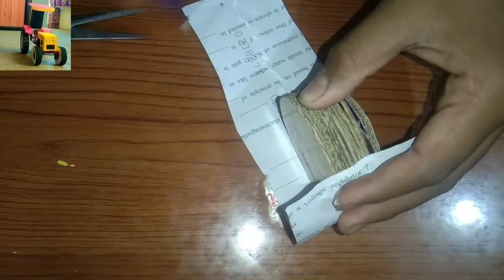How to make HMT 5022 tractor modelat Home / How to make hmt 5911 tractor withcardboard very easy 😱🚜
How to make HMT 5022 tractor model
at Home

how to make modified hmt 5911 mini
tractor | sidhu moose wala hmt 5911|

how to make mini hmt tractor at home
| homemade tractor modify

How to make HMT Tractor Remote
control at Home

How To Make a Tractor - RC Tractor
From Cardboard

कार्डबोर्ड से आरसी ट्रैक्टर कैसे बनाएं बहुत
सरल

how to make a rc tractor
base

 How to make Home made swaraj 963
toy model tractor

How to make hmt 5911 tractor with
cardboard very easy

hmt5911 making
at Home part2@Mr. Pendu jatt @Mr. Pendu
VlogsHow to make

How to make hmt tractor
How to make hmnt model tractor
How to make hmt 5911 tractor
How to make tractor with cardboard
How to make hmt 5911 with cardboard
How to make hmt 5911 model tractor
How to make 5911
How to make 5911 tractor
How to make homemade tractor
How to make 5911 tractor model
How to make hmt
Homemade tractor
Homemade tractor with cardboard
Diy tractor
Diy tractor with cardboard
Homemade hmt tractor
Homemade hmt 5911 tractor
Homemade hmt 5911 tractor model
Tractor model
Tractor fan
Tractor modified
Modified
Modified hmt
Modified mini tractor
Modified hmt 5911
How to make tractor modified
How to modify tractor
Modified 5911
Sidhu moose wala
Sidhu moose wala tractor
Sidhu moose wala hmt 5911 tractor
Hmt 5911 tractor model
How to make model tractor with cardboard
How to make hmt 5911 model tractor with
cardboard
Cardboard
Model tractor with cardboard
How to make a model
Hello friends, In this video is how to make hmt
5911 tractor model with cardboard at home very
new latest videos and like my videos and share my
videos. Please support me guys
Swaraj 963 FE How to Buy Any Tractor modelOnline 😱tractormodels
How to buy tractor models Swaraj 963 FE How to Buy Any Tractor model Online

How to buy tractor models//where to
buy tractor models online
LA Vn

Arjun Mahindra toy tractor +All toy
model tractor Buy Link

 How to buy toy tractor / stGR
åt tt/ fas 10o / how to buy
tractor

tractor model kaise kharide

tractor machine
tractor machinery
science project
tractor trolley
diy tractor trolley project
tractor trolley project
Mini tractor
sawaraj
mahindra
keepvilla
sahil ips
CS toy
Shaitani ideas

Swaraj vs Mahindra tractor race mini tractors  मीनि फ्रॉम  Mini fram❤❤
 स्वराज versus Mahindra tractor ki race

स्वराज वर्सेस महिंद्रा ट्रैक्टर Mahindra tractor swaraj ट्रैक्टर swaraj Mahindra 🚜💪🏼❤🙏
Minifarm mini tractor🚜 | मेरा ट्रैक्टर पूरा खराब हो गया | मिनी ट्रैक्टर पंजाब |

mini tractor trailer mini farm tractor रिमोट कंट्रोल ट्रैक्टर ट्राली
छोटे से ट्रैक्टर ट्राली में  बालू रेत भरते हुए
छोटे से ट्रैक्टर में वजन भरते हुए
रिमोट कंट्रोल ट्रैक्टर वीडियो
छोटे से ट्रैक्टर में मोटर कैसे फिट करें
मिनी ट्रक रिमोट कंट्रोल हाथी ट्रांसपोर्ट ट्रक mini truck🚛 ❤🚜 मिनी हाथी

 Swaraj vs Mahindra tractor race

 ट्रैक्टर की रेस

mini truck 🚛 unboxing video अनबॉक्सिंग

मिनी ट्रक  अनबॉक्सिंग वीडियो
मिनी ट्रक वर्सेस कार
रिमोट कंट्रोल ट्रक
पुलिस का ट्रक छोटा
मिनी पुलिस ट्रक

 स्वराज ट्रैक्टर  महिंद्रा ट्रैक्टर  कौन सा अच्छा है
Toy cows mini cow loaded tractor trolley kids ट्रैक्टर वीडियो फॉर किड्स
मिनी ट्रैक्टर mini tractor mine tractor trali काऊ cow Mini farm mine khet

 ट्रैक्टर ट्राली को कैसे बनाएं
 पंजे को कैसे बनाएं
 रोटावेटर कैसे बनाएं
 remote control ट्रैक्टर
tractor video
 न्यू ट्रैक्टर  new tractor trolley mini tractor trolley tractor वीडियो
ट्रैक्टर वीडियो फॉर किड्स
ट्रैक्टर के लिए पंजा mini tractor
tractor trolley
mini tractor trailer 🚜🚜 मिनी पुलिया 🌧❤🤩🚜🚜

छोटी सी पुलिया कैसे बनाएं
छोटी सी  पुलिया से ट्रैक्टर कैसे निकाले